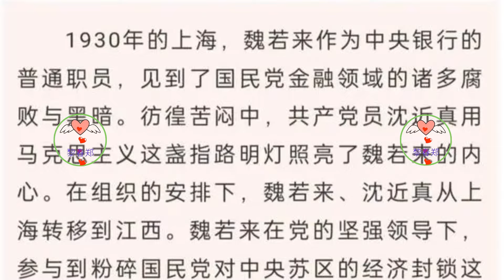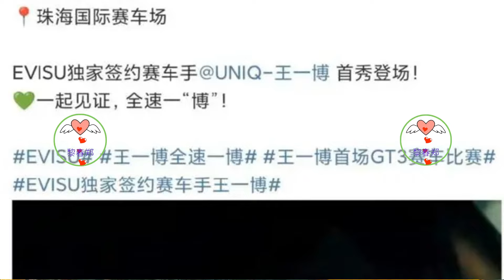五个月后回看白玉兰事件，对王一博有哪些影响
今年爱奇艺唯二的热度破万电视剧，豆瓣开分7.8的优秀作品，本该拥有更多的荣誉，却被剧方就这么作没了。为了保一个男三，一个从头到尾反派在最后五分钟“洗白”的角色，而打压一个好评如潮的出圈男主，落得现在的下场，不可谓自讨苦吃。
就算在之后金鹰奖的填报过程中，王一博饰演的魏若来作为唯一男主参与竞争，但因为之前的闹剧影响也注定了《追风者》无缘最后的角逐，就这么把一手好牌打得稀烂。
王一博凭借《热烈》中饰演的陈烁提名37届金鸡奖最佳男主角，同时《热烈》还获得了金鸡奖的5项提名。